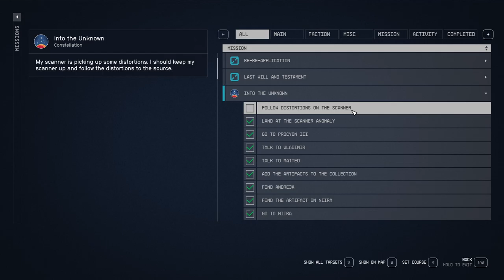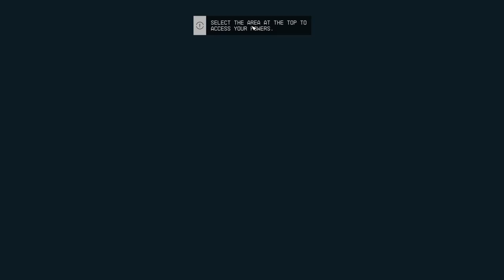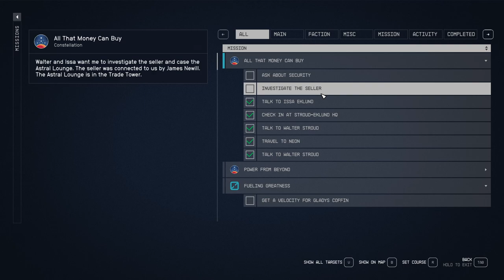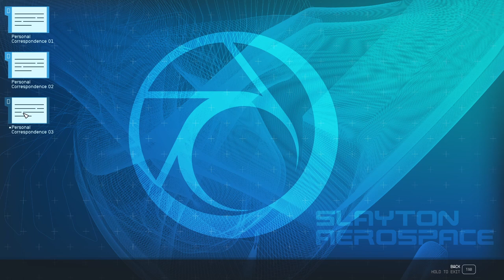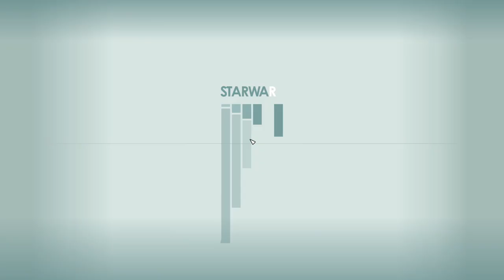STARFIELD Gameplay Walkthrough Part-61 NG PC (HINDI + ENGLISH)